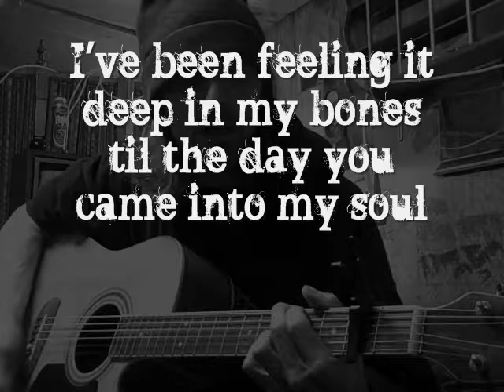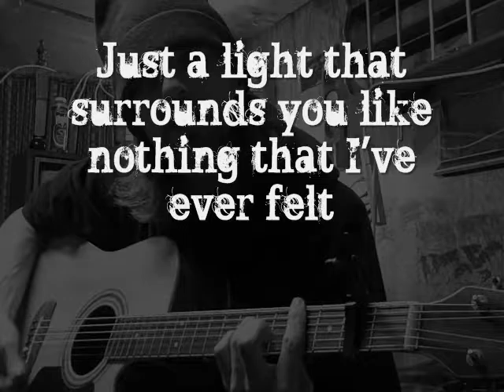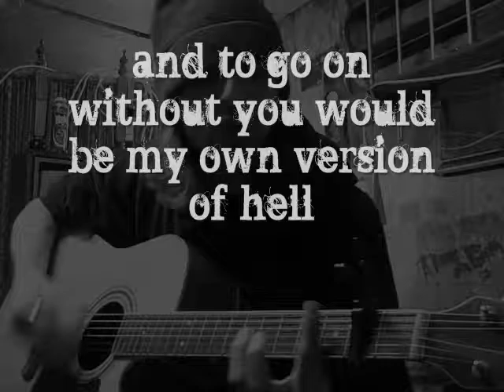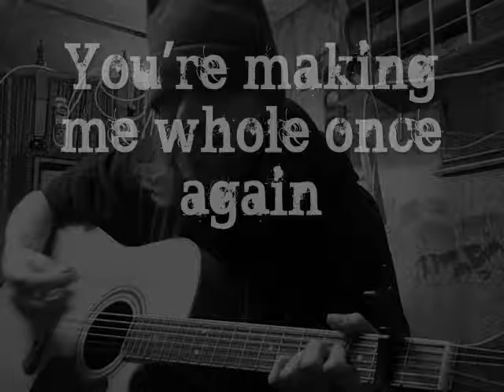Whole ~ W/Lyrics ~ Reflections Sessions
Track: 2 ~ Album 10: "Reflections" (2012)
Words and Music by M. S. Hennessey